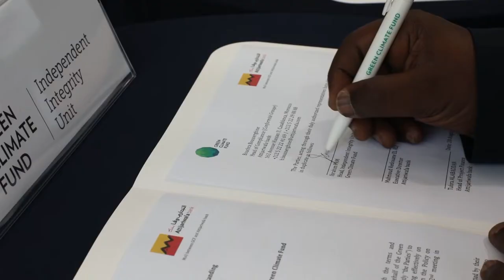GCF Global Programming Conference 2019: Realising climate ambitions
With over USD 5 billion worth of climate action projects around the world, the Green Climate Fund (GCF) is playing a major role in helping developing countries raise and realise their climate ambitions. As part of its contribution to the achievement of the Paris Agreement, ahead of 2020 when countries will be called to raise their climate ambition targets or Nationally Determined Contributions (NDCs), GCF brought together over 600 stakeholders from developing countries, comprising ministers, GCF National Designated Authorities or focal points, Accredited Entities, and others to explore how the Fund can support them in achieving their climate ambitions.

Global Programming Conference drives stronger GCF climate support